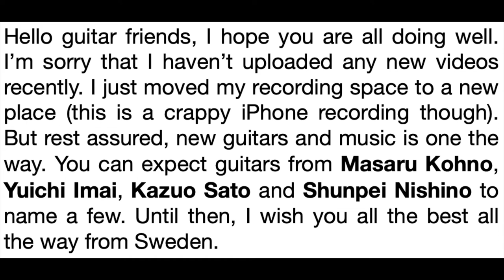Masaru Kohno, Yuichi Imai, Kazuo Sato and Shunpei Nishino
Hello guitar friends, I hope you are all doing well. I’m sorry that I haven’t uploaded any new videos recently. I just moved my recording space to a new place (this is a crappy iPhone recording though). But rest assured, new guitars and music is one the way. You can expect guitars from Masaru Kohno, Yuichi Imai, Kazuo Sato and Shunpei Nishino to name a few. Until then, I wish you all the best all the way from Sweden.

You are welcome to send a donation, no contribution is too small